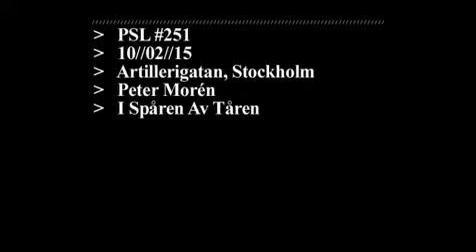Peter Morén - I spåren av tåren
Peter Morén spelar I spåren av tåren för PSL.